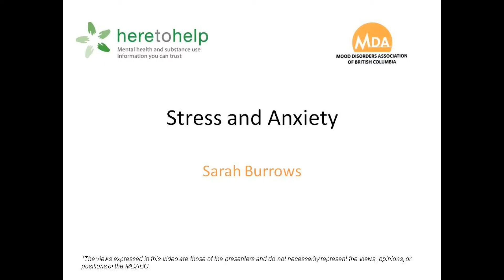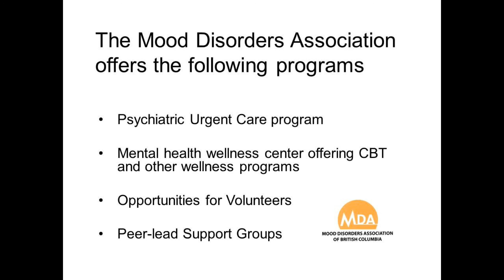Stress and Anxiety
Sara Burrows talks about stress and anxiety.